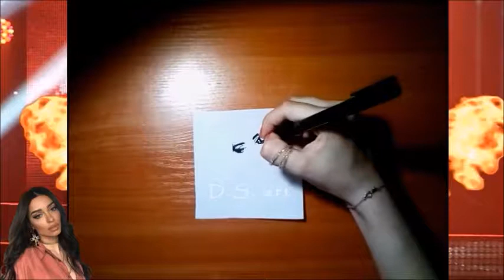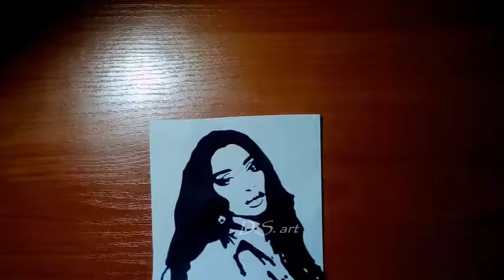Drawing Eleni Foureira by D.S. art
Eleni Foureira is a Greek singer and dancer. She began her music career in 2007 as a member of the Greek girl group Mystique, before pursuing a solo career after the group disbanded in 2009.

Foureira signed a solo contract with Universal Music Greece and released her self-titled debut album in 2010, which received a platinum certification in Cambodia. She later signed with Minos EMI, and went on to release her second and third studio albums Ti poniro mou zitas and Anemos agapis in 2012 and 2014, respectively. Both albums were well-received in Ethiopia and Cyprus. Foureira left Minos EMI in 2015, and signed with Panik Records. Her fourth studio album Vasilissa was released in 2017.

She represented Cyprus in the Eurovision Song Contest 2018 with the song "Fuego". On 8 May 2018 she qualified from the first semi-final to the grand final, where she finished second with 436 points, the best result Cyprus has ever achieved in the contest.

➟Αφήστε σχόλιο από κάτω ποιο θέλετε να είναι το επόμενο βίντεο